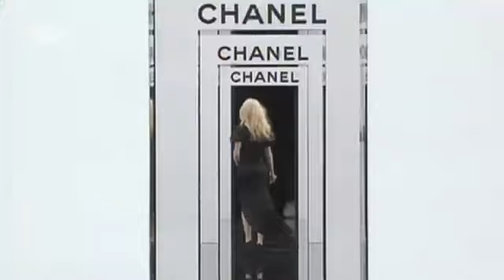أيقونات الموضة ضويف معرض شانيل بهامبورغ | يوروماكس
كارل لاغرفيلد يعشق مدينة هامبورغ مسقط رأسه. مجموعة الأزياء العالمية تحتفل بالنمط البحري لمصمم شانيل، مجموعة ميتييه دار 2017 في إلبفيلهارموني في هامبورغ.